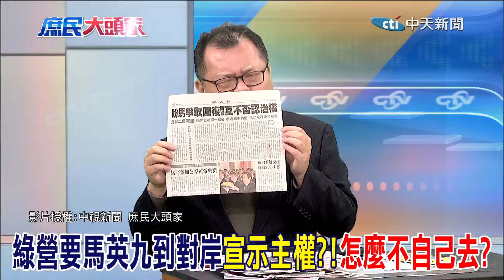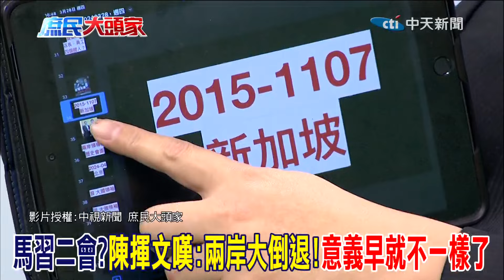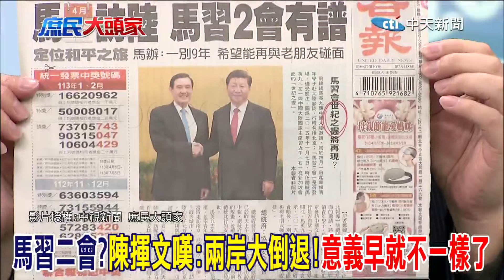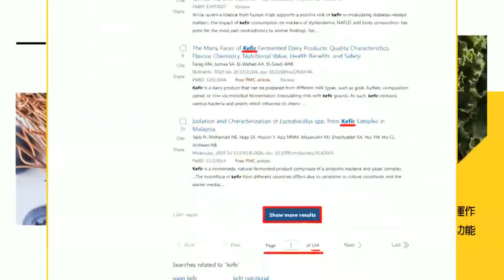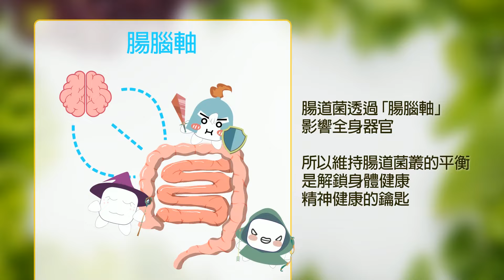馬英九大陸行替兩岸喘口氣?陳揮文嘆:關係早不一樣了